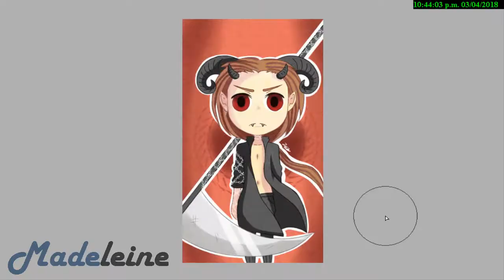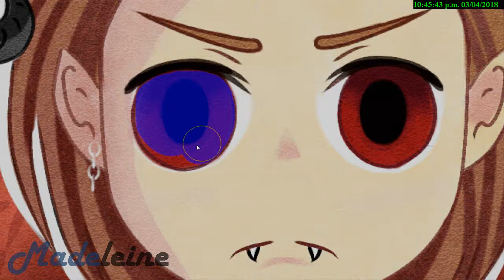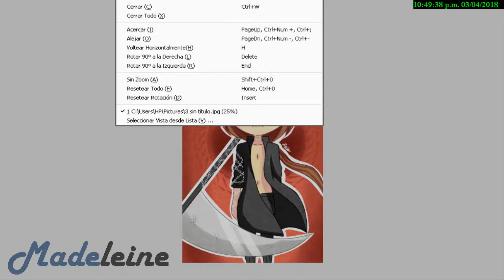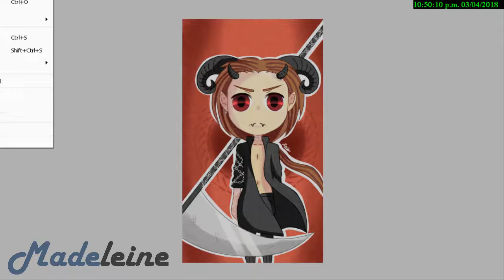SpeedPaint: InferMade Real Form Chibi [Intento Fail de dibujo en teléfono(?)]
Canciones Usadas:
- Conflict at the entrance - Prince of Persia [Warrior Within]
- At War with Kaileena - Prince of Persia [Warrior Within]
- Confrontation in the Mechanical Tower - Prince of Persia [Warrior Within]

Programas usados:
-Ibis Paint [Android]